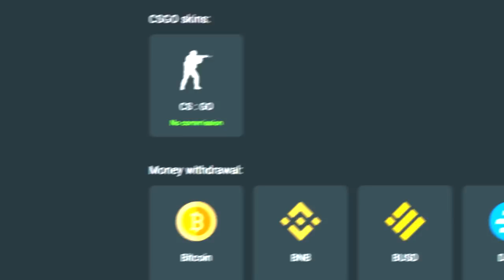SEMIFINAL! 🔥 Furia vs Monte - MELHORES MOMENTOS - Pinnacle Cup V | CSGO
Furia vs Monte - MELHORES MOMENTOS - Pinnacle Cup V | CSGO